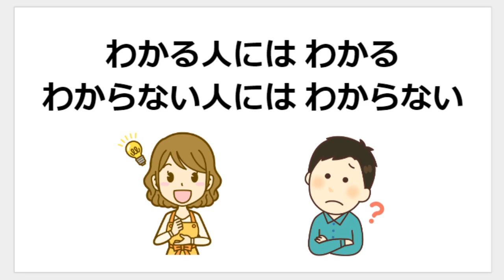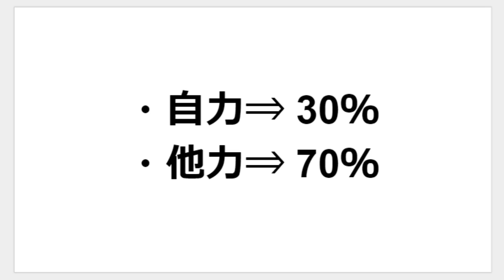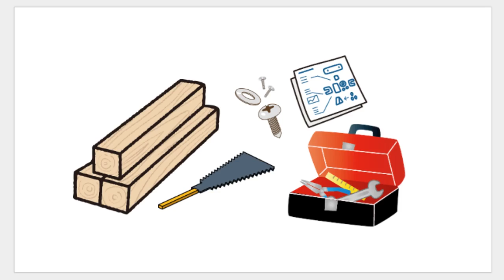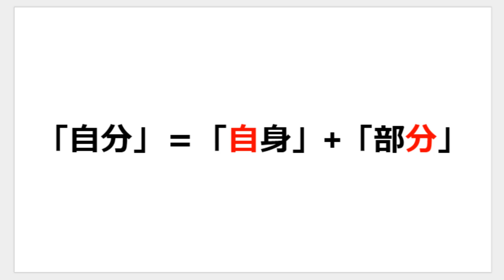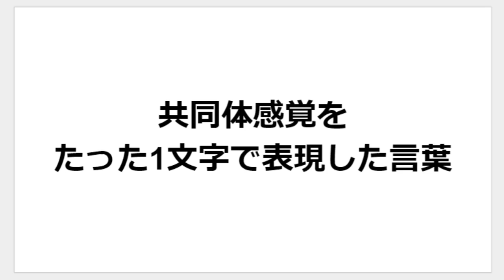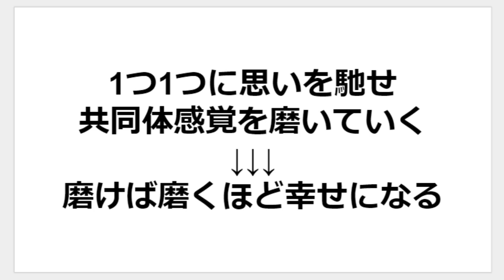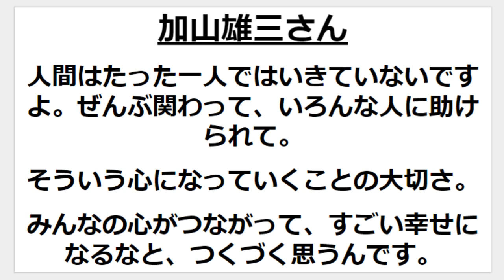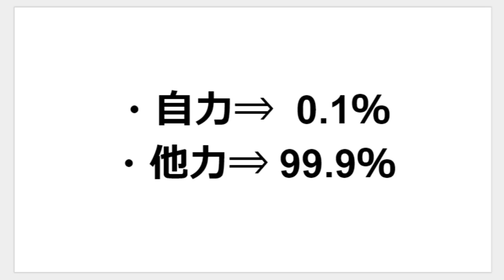【アドラー心理学】最高の幸福感『共同体感覚』とは｜しあわせ心理学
共同体感覚は、アドラー心理学において「悟りの境地」みたいなもの。共同体感覚とはどんなものかを分かりやすくお伝えしていきます。